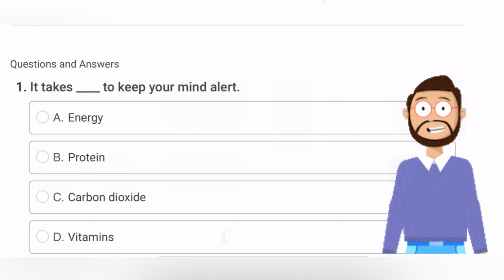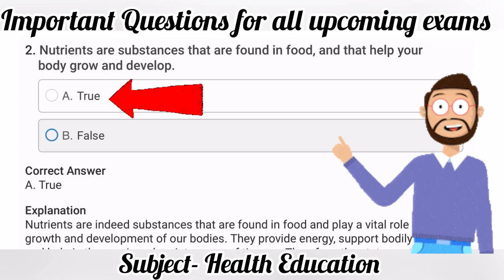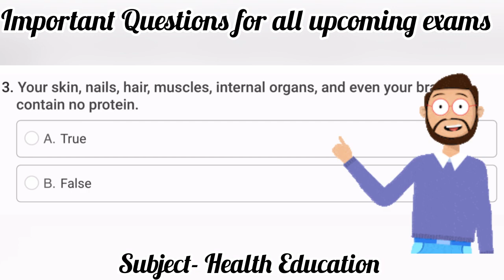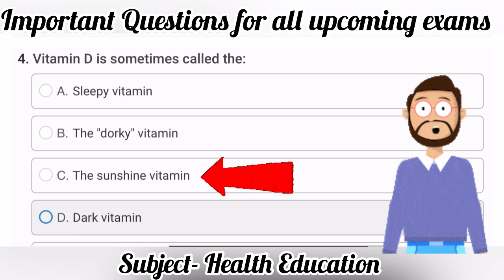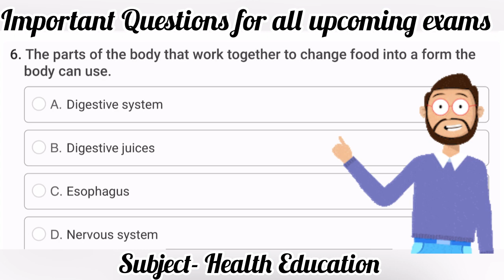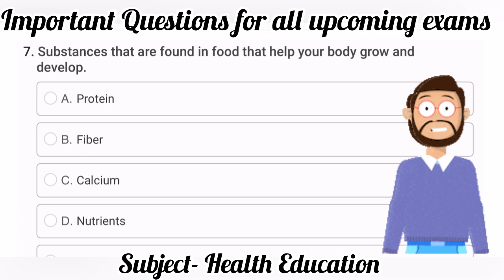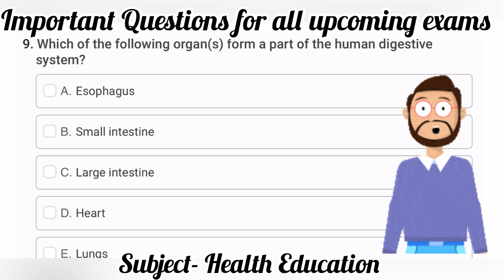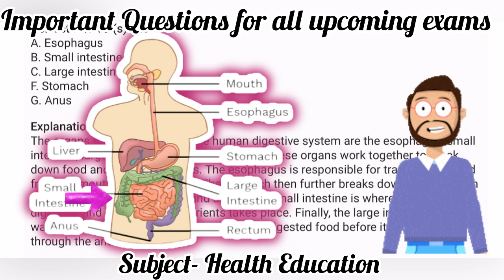Part-9 || Pharma MCQ || For DSSSB | OSSSC | Jharkhand Pharmacist & Railway’s Pharmacist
Here, we have discussed about *Pharma Multiple Choice Questions and prepared a best content for you so watch the complete video until the end and read the description below.